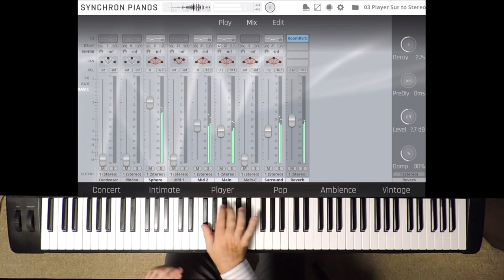VSL Synchron Blüthner 1895: Beethoven Waldstein Piano Sonata (excerpt), by Guy Bacos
Guy Bacos makes every piano shine :-) And with our newest addition to our Synchron Pianos Bundle, it's a real joy to listen to the results, let alone play it yourself.